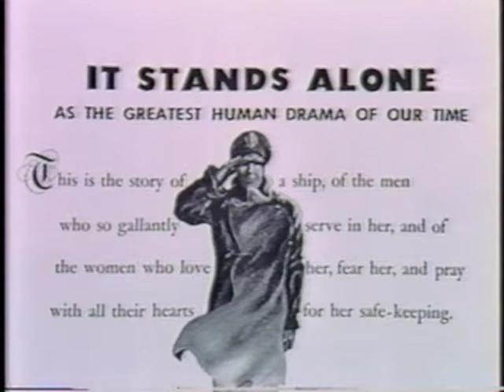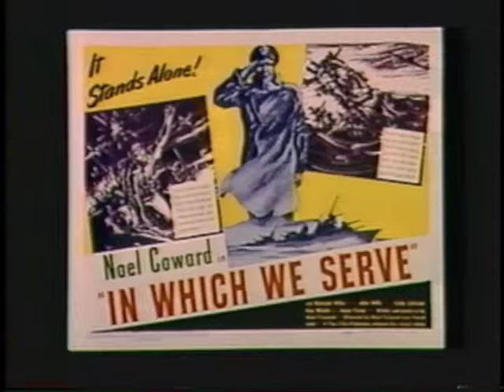Ronald Neame on Noel Coward and Film Financing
British director Ronald Neame tells a funny story about the financing of the Noel Coward film project, "In Which We Serve."